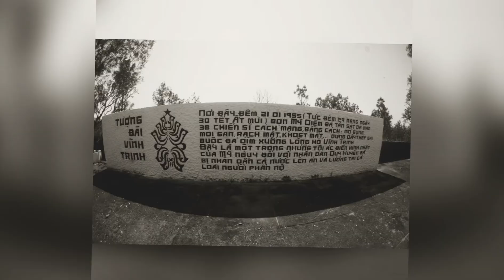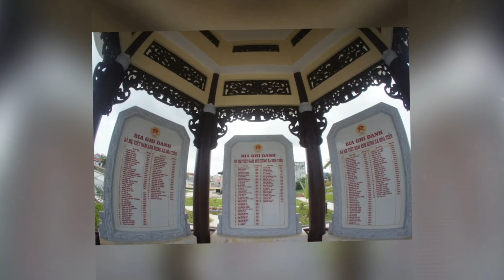Xuyên Việt 2015 - Đà Nẵng -Quảng Nam